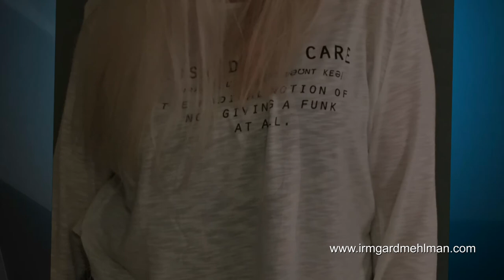art by irmgard mehlman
Kunstwerke, Öl, Acryl, Enkaustik, Paverpol, Spachteltechnik,
Artworks, Oil, Acrylics, Encaustic, Paverpol, Spatula technique,